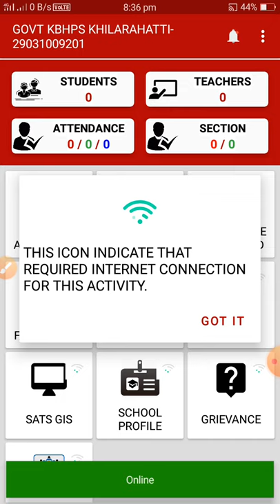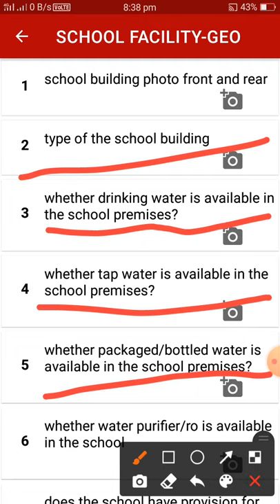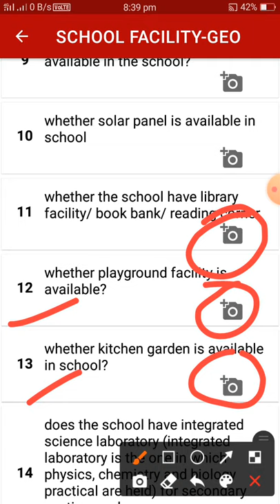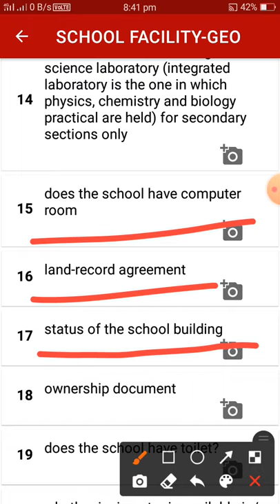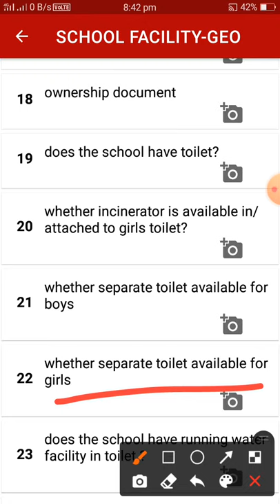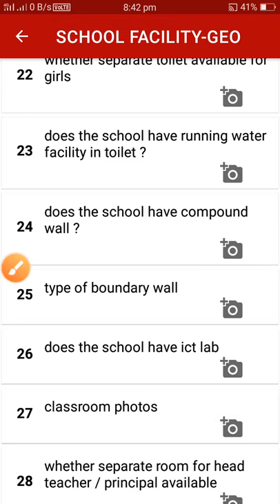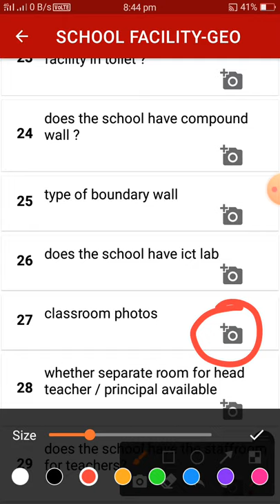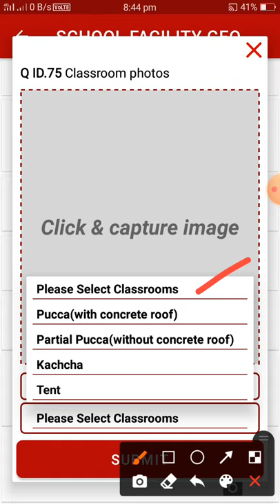School facility photo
UPLOAD METHOD

APP DOWNLOAD